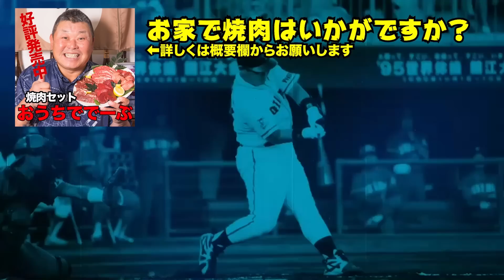第二話 【巨人首脳陣の重圧】五連敗したら大変なことになる